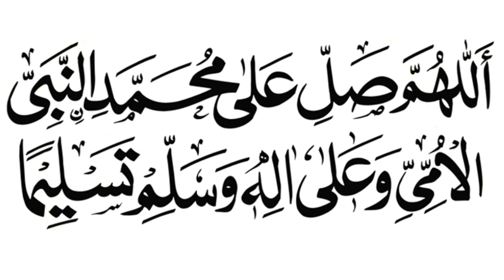calcium scoring system test price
calcium scoring systém X
calcium score heart scan X
calcium oxalate in urin... X
calcium X
calcium biochemistry X
calcium supplement X
calcium ke kami kaisay... X
calcium foods X
calcium carbide gun XThe calcium scoring system is a medical imaging technique used to detect and quantify calcified plaque in the coronary arteries. It is typically performed using computed tomography (CT) scans to assess the risk of coronary artery disease (CAD). The calcium score, also known as the Agatston score, provides a numerical value based on the amount and density of calcified plaque observed in the coronary arteries. This score helps healthcare providers evaluate a patient's risk of developing heart disease and guide treatment decisions.